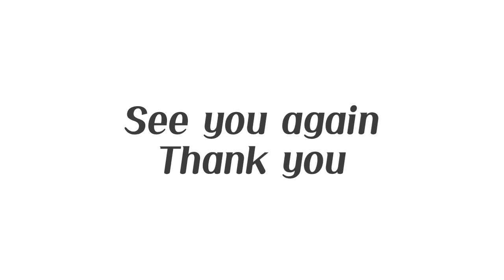인트로, 오픈영상만들기, Create open video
free intro maker thai ahan
After creating using PowerPoint animation, go to the file in the upper left in PowerPoint. Click Save / Send at the bottom and click the Make Video button to create your movie.
오픈 영상 제작 파워포인트도 가능.
파워포인트 만든 인트로 영상.
파워포인트+포토샵+유튜브오디오라이브러리